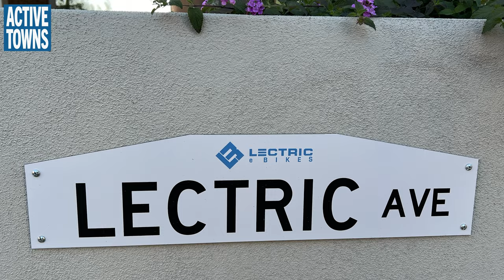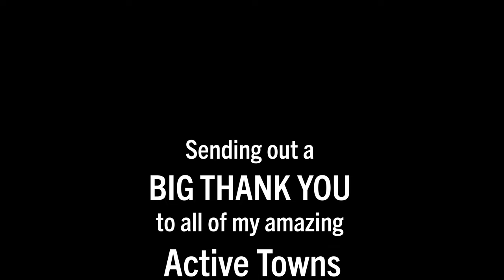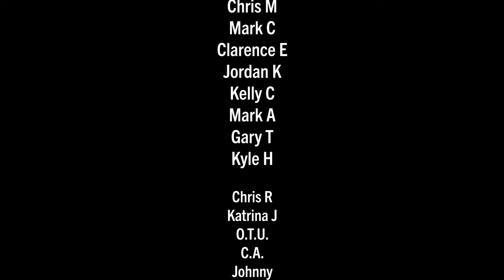TEMPE, AZ: A conversation w/ Culdesac co-founder and CEO Ryan Johnson (exclusive on-bike interview)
In this episode, I explore "car-free" Culdesac in Tempe, AZ, with its co-founder and CEO, Ryan Johnson. Come along for the ride and check out this community that is setting a new standard in neighborhood design that breaks the status quo of car dependency and living up to its tagline of "Cities For People, Not Cars."

We discuss the story behind Ryan's dream to build communities that free people from car dependence, how the relaxation of parking requirements for residents makes this all possible, and a new protected bike lane on Smith Rd connecting residents to Tempe Marketplace and the Rio Salado Pathway.